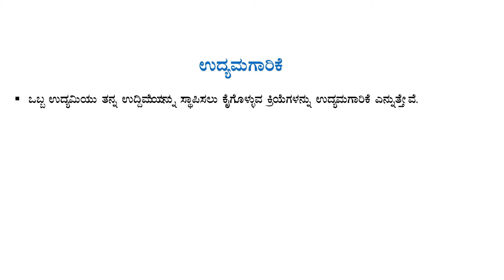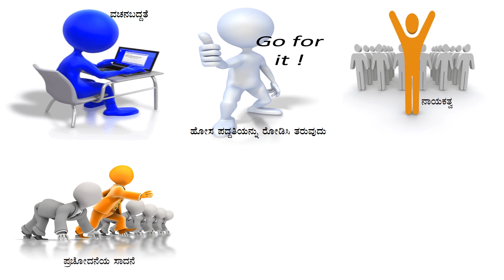Chapter 3 (Business Studies)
10th Standard Kannada Medium Social Science